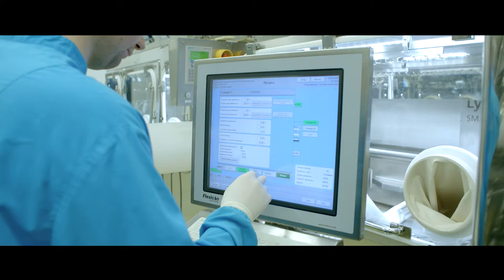БелМедпрепараты 1 04 2020